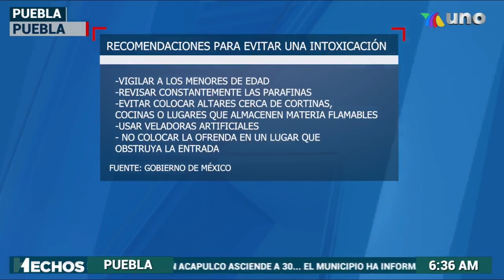Riesgos de intoxicación en Día de Muertos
¡Cuidado!  Expertos en Protección Civil nos hablan sobre el riesgo de intoxicación en los hogares durante esta temporada de Día de Muertos.

Reportes vía WhatsApp al 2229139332. 📲

Nuestra Programación:

ADN 40 1.2 📺
📰 ADN 40 en Puebla 20:30 - 21:30 Lunes a Viernes
⚽ADN Deportes en Puebla 21:30 - 22:00 Lunes y Miércoles